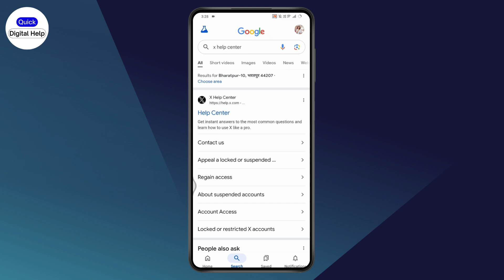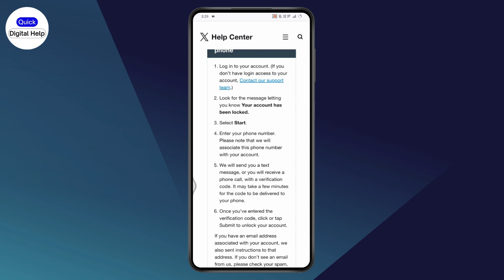How To Fix Locked Account On (X) Twitter 2025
How To Fix Locked Account On Twitter
Can you unlock a locked Twitter account?
How to restore a locked Twitter account?
Why does Twitter say my account is locked?
How to unlock a twitter account
How to fix locked account on twitter android

Struggling with a locked account on Twitter (X)? In this video, we’ll guide you through the steps to unlock your account and get back to tweeting in no time.

0:00 - Introduction
0:06 - Opening X (Twitter) and Identifying a Locked Account
0:18 - Accessing the X Help Center on Browser
0:30 - Navigating to Help with Locked or Limited Accounts
0:40 - Verifying Your Account with a Phone Number
1:00 - Entering the Verification Code to Unlock Account
1:20 - Conclusion